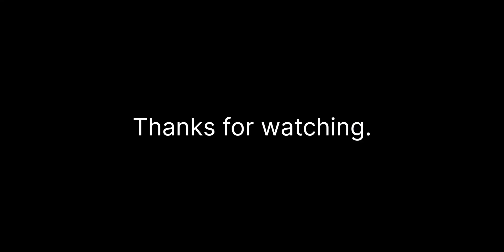😱🤯 Dangerous Blast Of Car Hill || Very scary Off-roading || खतरनाक कार खाई में गिरी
😱🤯 Dangerous Blast Of Car Hill || Very scary Off-roading || कार खाई में गिर गई ||